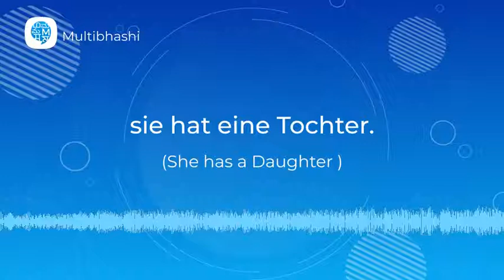How to pronounce 'sie hat eine Tochter.' (She has a Daughter ) in German? | German Pronunciation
"Hello all!
Our German word of the day is 'sie hat eine Tochter.'
It means 'She has a Daughter '